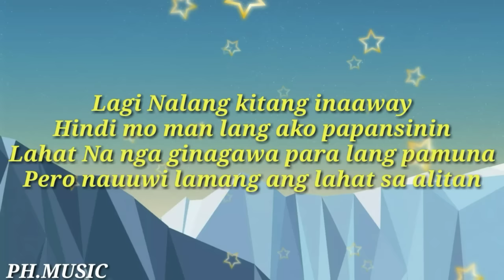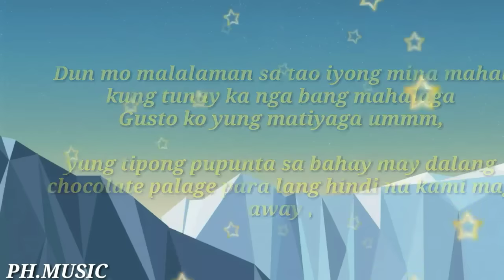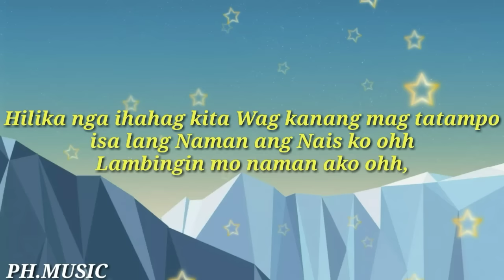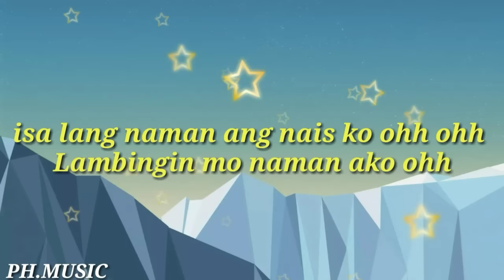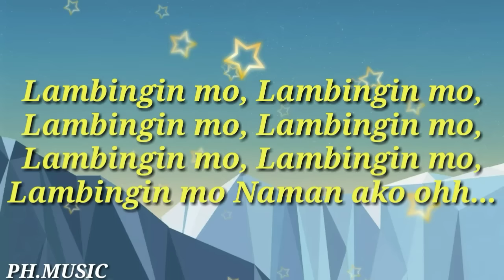Lambingin Mo Naman ako | By: Lorain,Kejz Mhyre Breezy